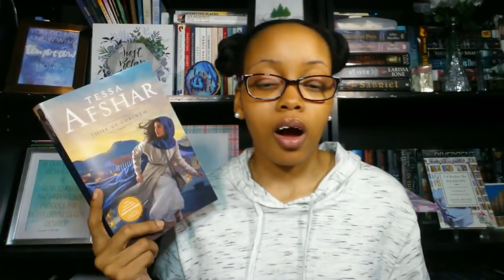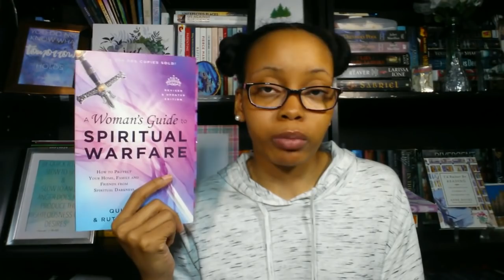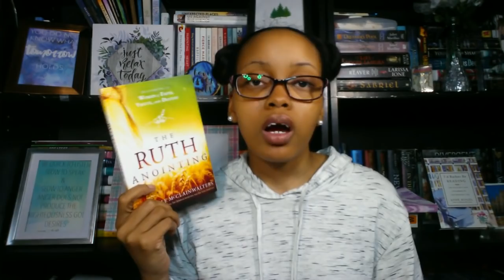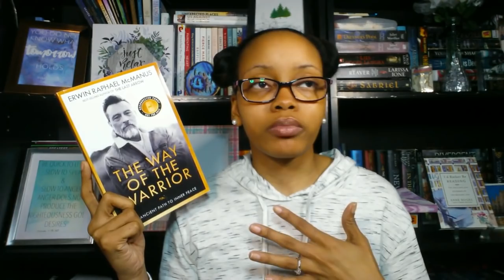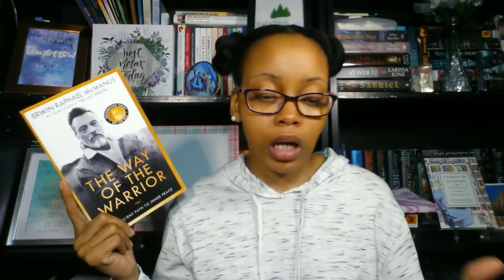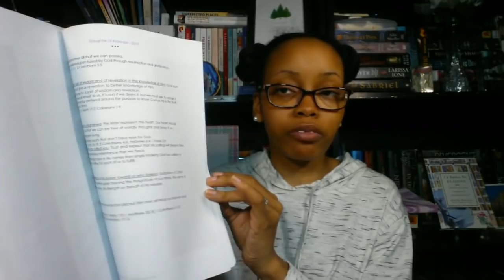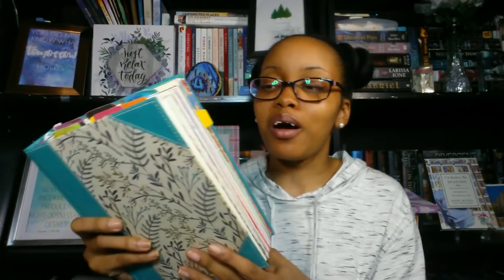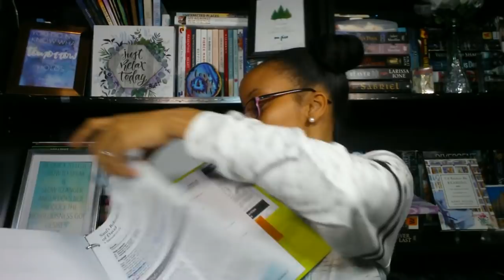January Reads & Studies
Hello Gems!

Here are the books I'll be reading this month along with the things I'll be studying.

Books Mentioned
》 Thief of Corinth by Tessa Afshar

》 Heaven Shining Through by Joe Siccardi

》 Lies Young Woman Believe by Nancy DeMoss Wolegmuth

》 A Woman's Guide to Spiritual Warfare by Quinn Sherrer and Ruthanne Garlock

》 When God's Ways Makes No Sense by Dr. Larry Crabb

》 Harvest of Rubies by Tessa Afshar

》 Harvest of Gold by Tessa Afshar

》 The Ruth Anointing by Michelle McClain-Walters

》 The Way of the Warrior by Erwin Raphael McManus

》 A Woman God Can Use by Alice Mathews

》 Running from Mercy by Anthony J. Carter

》 Adamant by Lisa Bevere

"He must increase, but I must decrease." - John 3:30